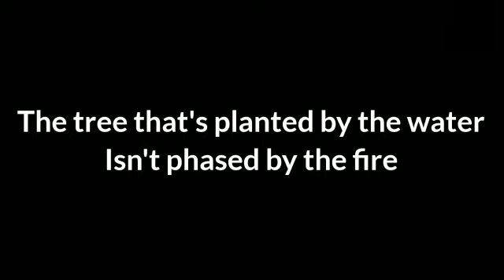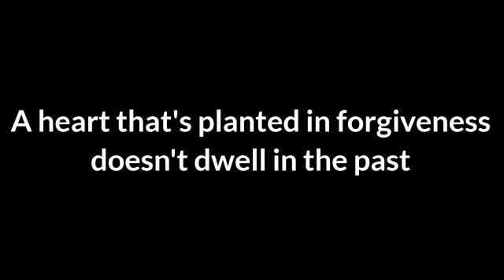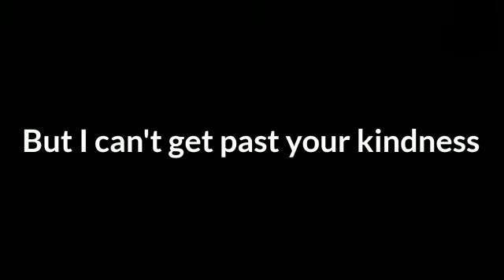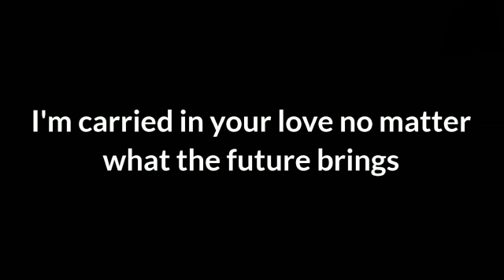Sparrows ~ cory asbury ( english christian song)